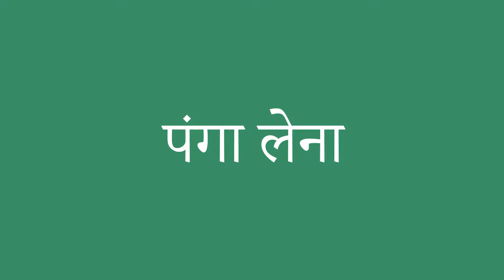पंगा लेना इंग्लिश में क्या है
पंगा लेना को अंग्रेजी में सही तरह से कैसे बोलें। ध्यान से सुनो।
पंगा लेना का हिंदी से अंग्रेजी में सही अनुवाद क्या है?आप अमेरिकी व्यक्ति की यरह बोलिए।